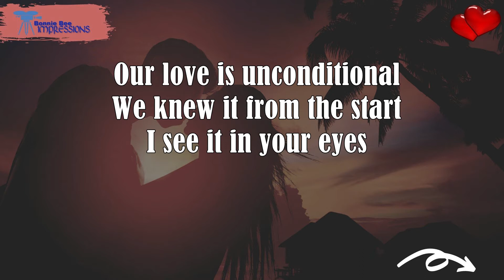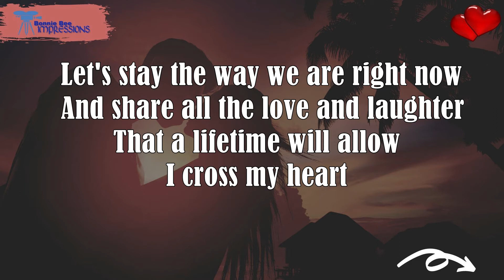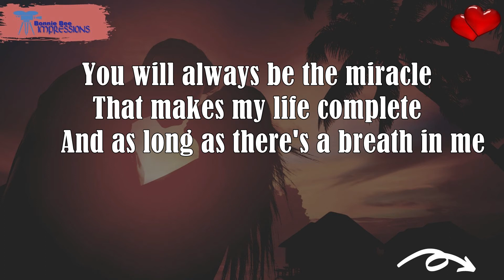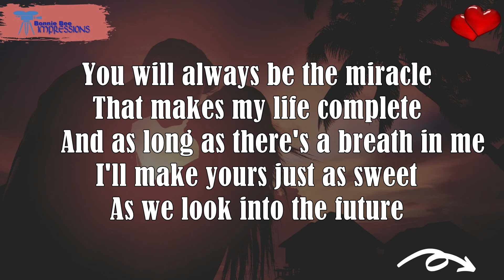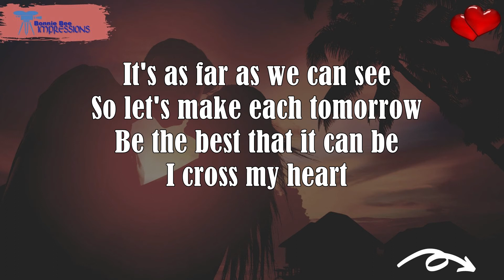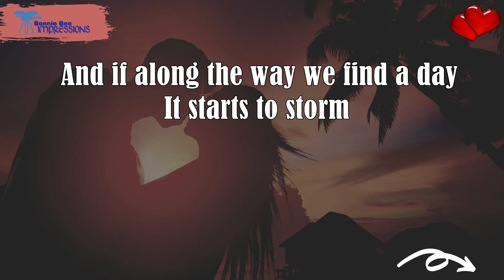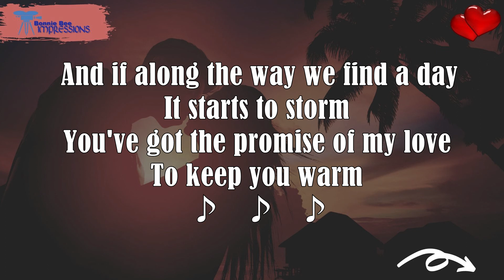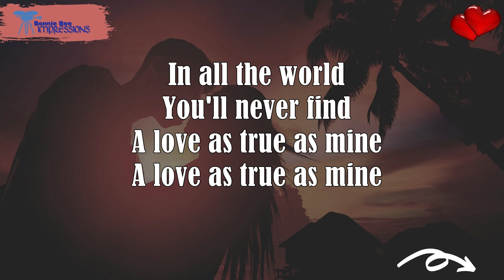George Strait - I cross My heart Lyrics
. Click ( 🔔 ) for new video uploads.

You can download a licensed copy of the song from Apple Music, Amazon music,  and other online vendors.

Check some of my Playlist listed below.